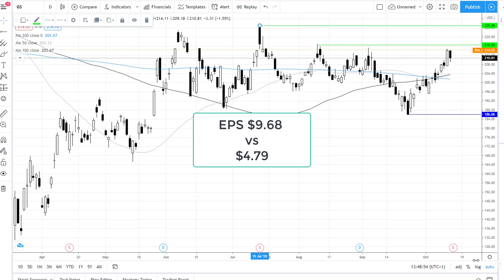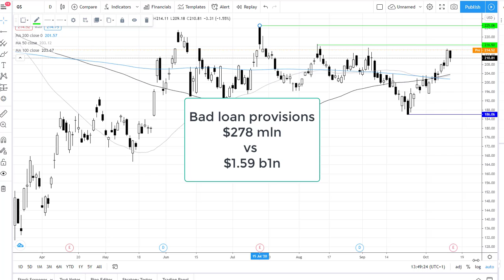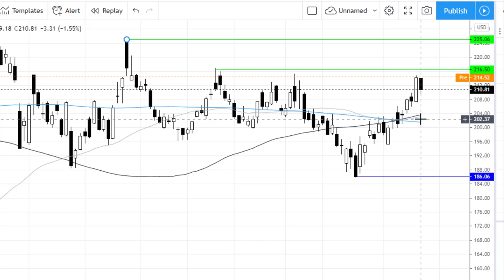Goldman Sachs' profits almost double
Join market analyst Fiona Cincotta as she looks at GS Q3 results and levels to watch.